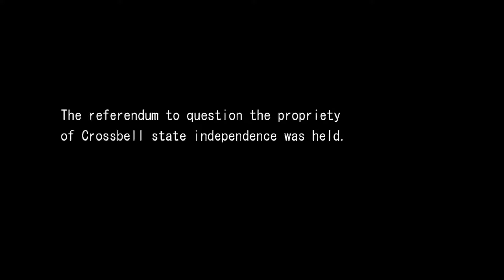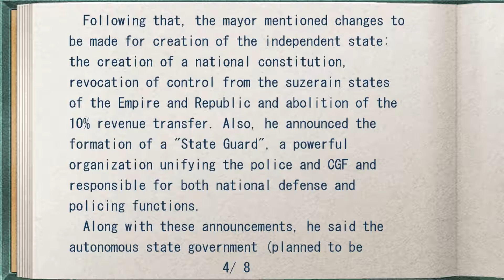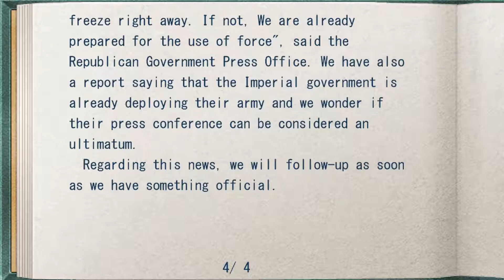Legend of Heroes: Ao No Kiseki. Part 35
Storyline of Legend of Heroes: Ao No Kiseki ||| JRPG